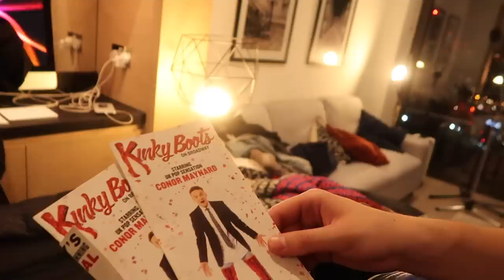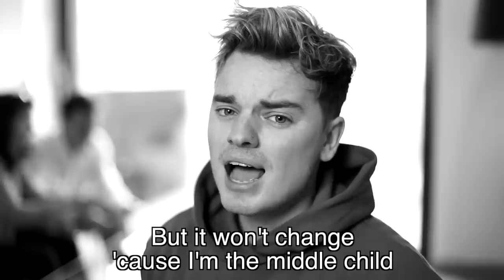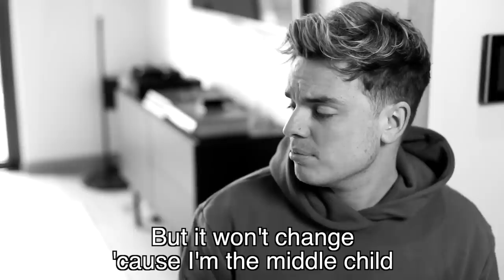SIBLING ONE HOUR SONG CHALLENGE | ft. Conor Maynard & Anna Maynard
As middle child was such a HIT! Here's how we made it!!

Gleam Futures
6th Floor
60 Charlotte Street
W1T 2NU